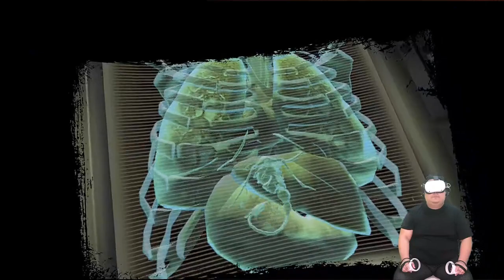Night Stream VIBES ☢️ Let's Get Freaky ☢️ #29 Gaming sport ☢️